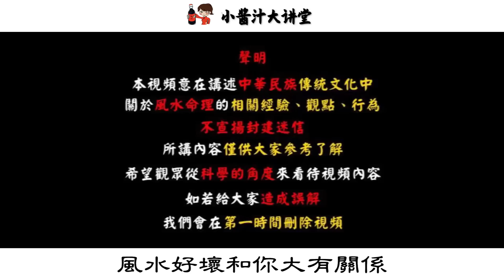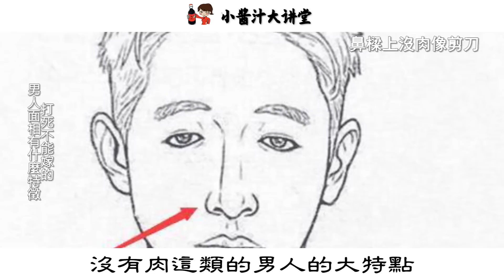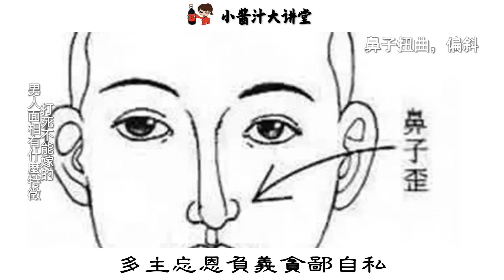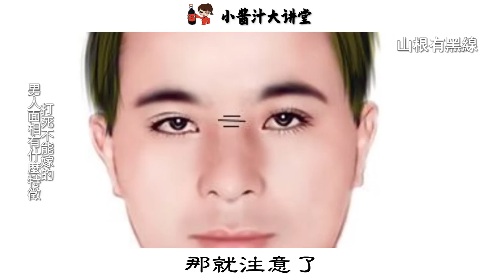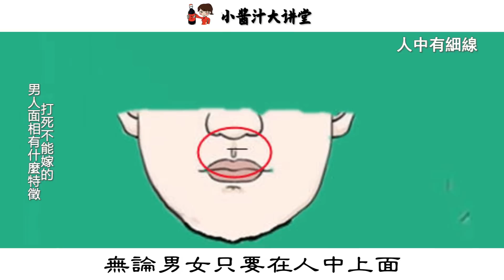這八種面相的男人，打死都不能嫁，婚姻多半不幸！生活小醬汁